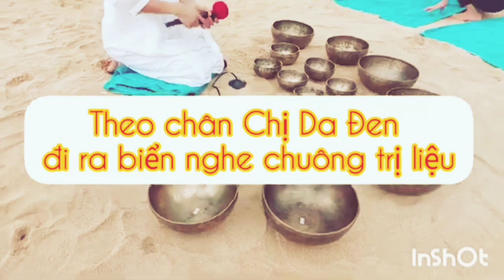Theo chân Chị Da Đen ra biển tìm người gieo bộ chuông 300 triệu . Phú Quốc - Corona Resort.